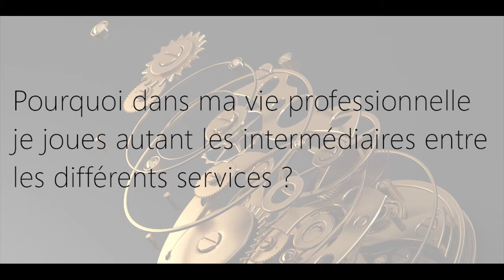Pourquoi dans ma vie professionnelle je joue autant les intermédiaires entres les services ?